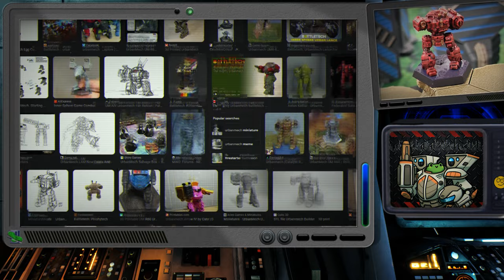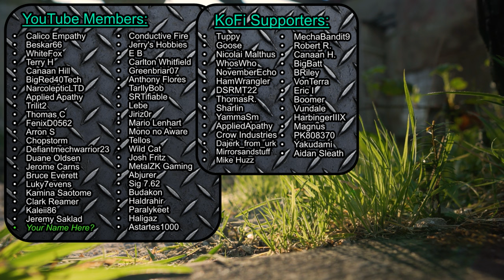Why Don't We Love The Urbanmech IIC? BattleTech Lore / History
Today, we take a quick look at one of my least favorite battlemechs due to popular request.

BattleTech imagery remains the property of Topps.